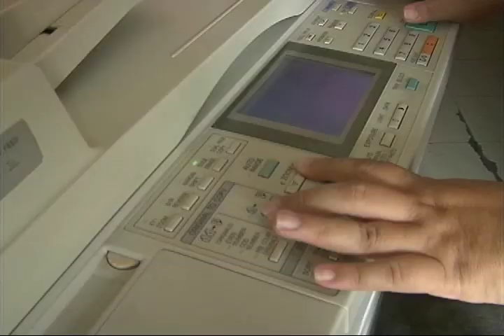Caso de éxito de Tuxtla Gutierrez, Chiapas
Tuvo la inquietud de poner su propio negocio, de ser su propio jefe
Empezó con una copiadora y poco a poco se fue haciendo de su negocio, hasta que abrió su propia papelería. Nos comenta que "Tener mi propio negocio es más satisfactorio que trabajar para un jefe". Solicitó un crédito a BAZ quien le tuvo la confianza y así invertir en su negocio.